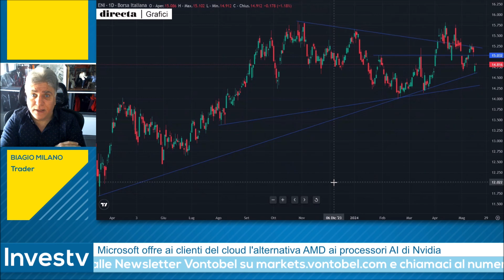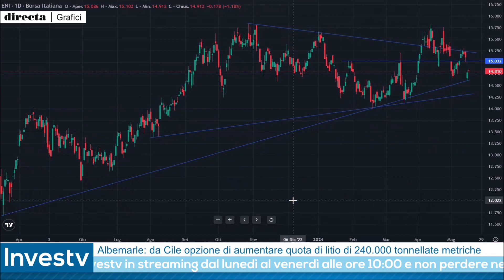Investv: ritorno sotto i 15 euro indebolisce il quadro tecnico, Biagio Milano prova lo SHORT su ENI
In occasione della puntata di Investv del 17 maggio 2024 Biagio Milano ha rappresentato la squadra dei trader. L'esperto ha focalizzato la sua operatività su ENI, ritenendo che il ritorno delle quotazioni sotto la soglia dei 15 euro abbia portato a un deterioramento del quadro tecnico che si può sfruttare per sviluppare strategie ribassiste. Milano ha così proposto un'operazione short in ottica intraday.

👉 Guarda il video e scopri i livelli operativi indicati da Biagio Milano durante la diretta di Investv